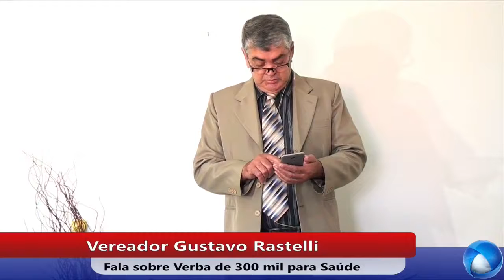Vereador Gustavo Rastelli fala sobre a Verba de 300 mil reais para Saúde